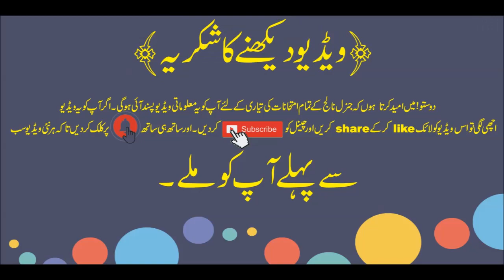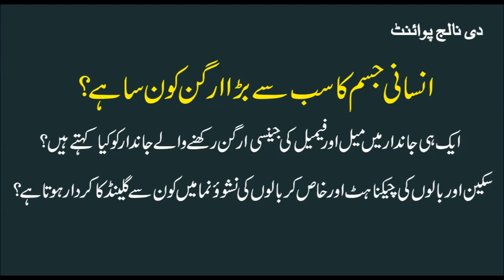Science general knowledge Questions and answers in Urdu Part#1 | The Knowledge Point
Science general knowledge Questions and answers in Urdu Part#1 and The Knowledge Point. This video of the knowledge point is about the Science general knowledge Questions and answers in Urdu Part#1.The aim of this video is to provide best information to student of all types of competitive exams. You can enjoy this video of Science general knowledge Questions and answers in Urdu Part#1 at home or sitting with friends. Science general knowledge Questions and answers in Urdu Part#1 | The Knowledge Point
Keep watching the knowledge point and keep enjoying. If you want to give this informative gift to your friend’s then share it on social media. Thanks for your time and stay blessed.